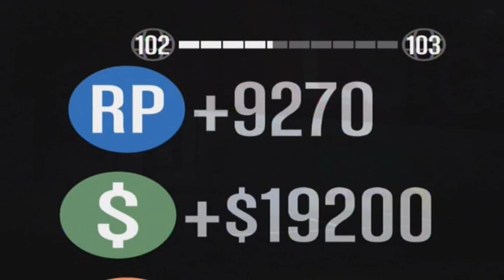Gta online 1.20 Nuevo Glitch de dinero(20000) y RP(10000)infinito por partida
Gta online 1.20 Nuevo truco de dinero y RP infinito

Gta VGta onlineGlitch de dineroGlitch de rpNuevo truco de dinero
Dinero infinitoDinero infinitoDinero infinitoDinero infinitoDinero infinitoDinero infinitoDinero infinitoDinero infinitoRP infinitoRP infinitoRP infinitoRP infinitoRP infinitoRP infinitoRP infinitoRP infinitoGlitch de dinero y rpGlitch de dinero y rpGlitch de dinero y rpGlitch de dinero y rpGlitch de dinero y rpGlitch de dinero y rp